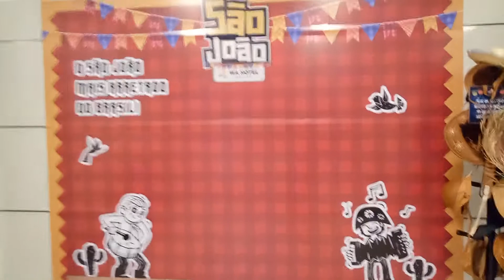São João do Reencontro Hoje no EA HOTEL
São João do Reencontro e da Parceria hoje estou no WA HOTEL em Caruaru.